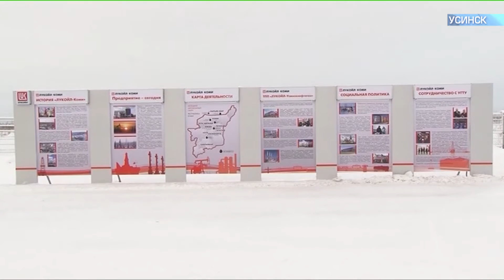В Ухтинском государственном техническом университете открыты уникальные учебные полигоны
В Ухтинском государственном техническом университете при поддержке  «ЛУКОЙЛ» открыты уникальные учебные полигоны, которые являются моделями нефтепромысловых объектов. Они снабжены автоматическими датчиками и синхронизированы с 3D тренажерами.